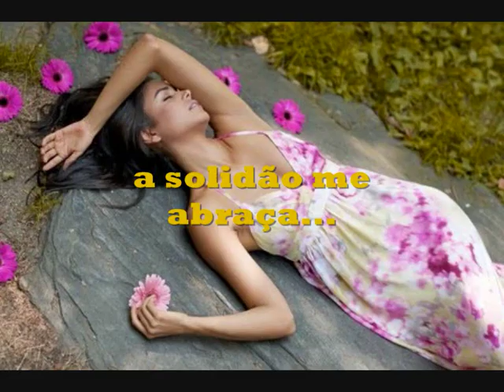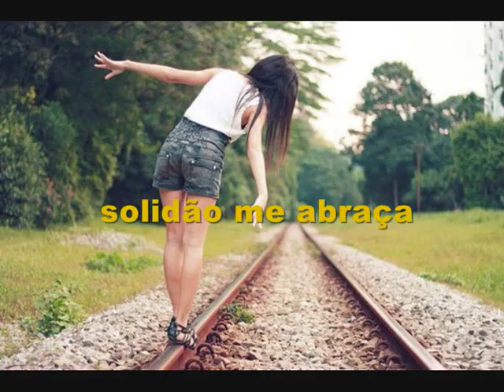Paula Fernandes - Eu sem você